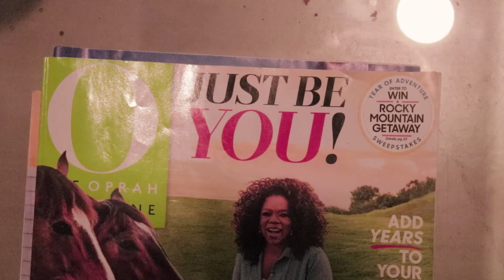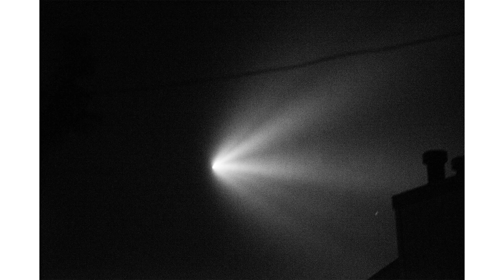Cabin Fever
8 guys in one cabin for 3 days? what could go wrong?